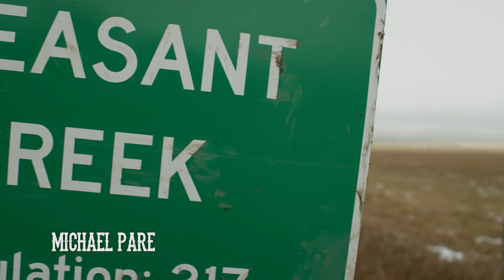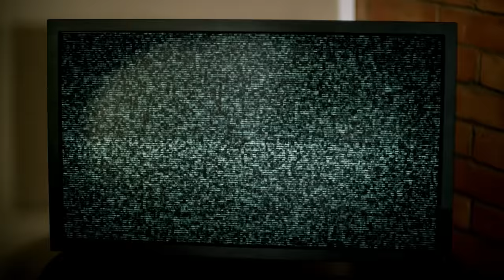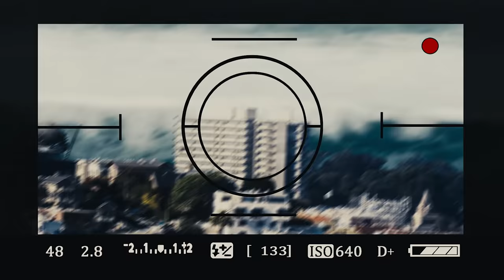Global Meltdown | Full Movie | Action Adventure Disaster Movie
Global Meltdown - A helicopter pilot and an environmental scientist lead a exodus of survivors in a search for a safe haven after a catastrophic tectonic event causes the crust of the earth to break apart.
2017.  Stars: Michael Paré, Leanne Khol Young, Patrick J. MacEachern
**This film is under non-exclusive license from Distribution Solutions/Alliance Entertainment.